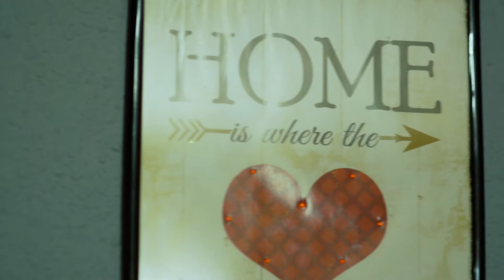Vivian & Eduardo Highlight Film at Casa Torres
Shot on 2 A6300s
 70d
Dji Osmo